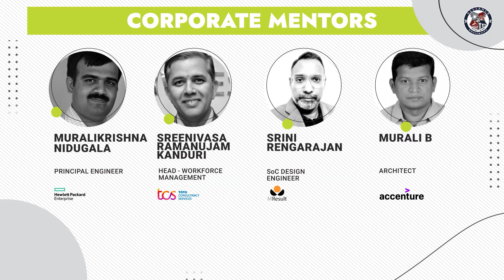What Makes the B. Tech. at Alliance University Stand Out?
B. Tech. students at Alliance University graduate with the skills, mindset, and industry exposure to lead in a dynamic global landscape.

Guided by corporate mentors from top-tier companies, students are empowered to reimagine their future and embrace innovation. Through immersive, hands-on learning in 45+ state-of-the-art labs, they are transformed into not just adaptable engineers, but bold problem solvers.

This unwavering commitment to engineering excellence has earned Alliance University with the recognition of offering one of the top B. Tech. programmes in the country.